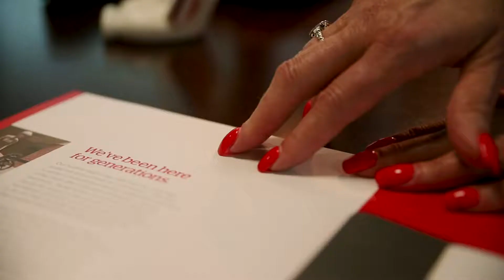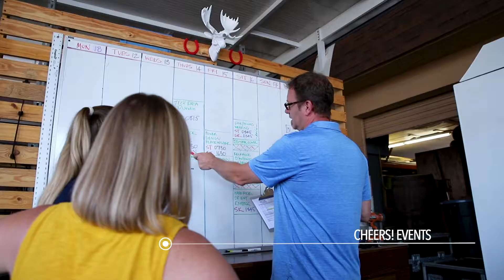Dave Moore & Wes Bryan discuss Moore Resources' Involvement with the Good Burger Awards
Moore Resources Insurance Agency is proud to be the co-presenting sponsor of the 2018 Good Burger Awards. In this video, Agency Owner Dave Moore & partner Wes Bryan discuss what the Good Burger Awards mean to them and why they are proud to be a sponsor of the 2018 event.